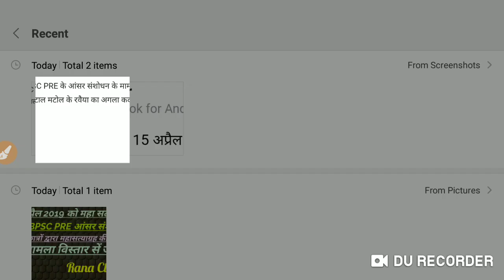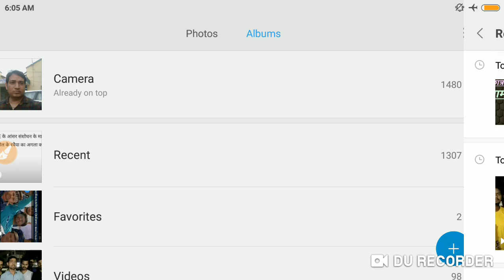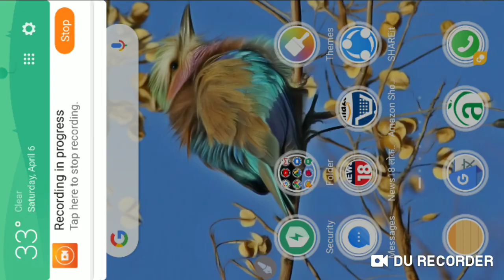BPSC को छोड़ना मत- 64वी BPSC PRE आंसर संशोधन मामले में छात्रों द्वारा 15 अप्रैल 2019 को महासत्याग्रह